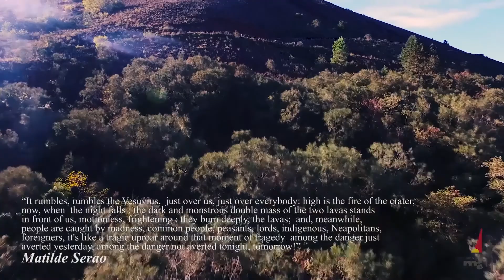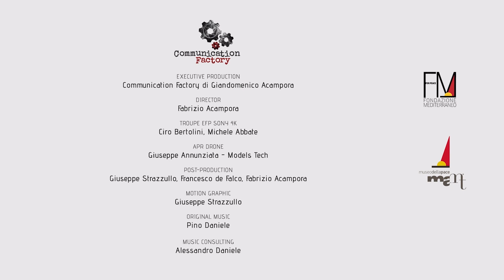VESUVIUS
This video - part of the program "THE CAMPANIA OF EMOTIONS" of the MUSEUM OF PEACE - MAMT - documents the extraordinary beauties of Vesuvius with unpublished images of the eruption of March 1944 ... THE LAST ERUPTION !
Produced by the Mediterranean Foundation for the Peace Museum - MAMT of Naples, it was created thanks to the co-financing of the Campania Region (project CUP B62I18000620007 - POR CAMPANIA FESR 14-20 - Specific Objective 3.3 - Action 3.3.2).
The images have been carefully selected from over 10 hours of footage in high definition 4K and render the emotions and magic of Vesuvius in just a few minutes. To report unique shots with drones that required high technology and a lot of passion. Personally supervised in the direction by prof. arch. Michele Capasso - a native of San Sebastiano al Vesuvio and an attentive connoisseur of the places - have emotionally rendered the magic and charm of the crater. A unique journey on one of the most fascinating and still active volcanoes in the world.
The images are accompanied by subtitles consisting of comments from famous travelers, poets and writers and accompanied by unpublished music by Pino Daniele made available by the great musician for the Museum of Peace - MAMT.
The "LA CAMPANIA DELLE EMOZIONI" program is directed by Michele Capasso.